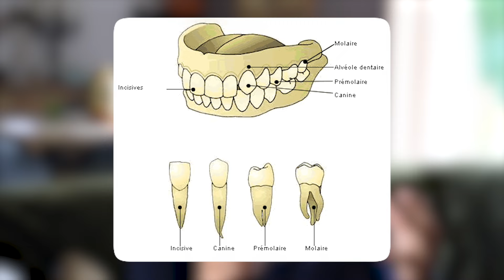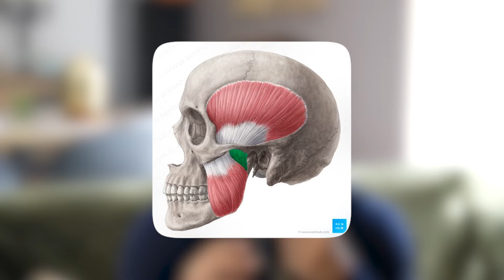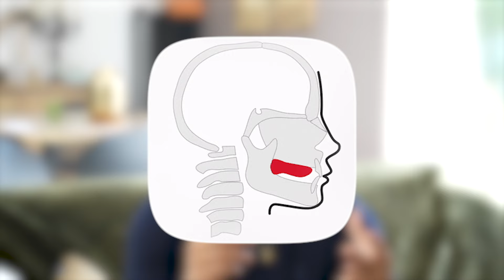MUSCLER SA MÂCHOIRE 7 ERREURS à éviter ! ❌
⇩⇩ Clique sur “Afficher Plus…” pour plus d'infos ⇩⇩⇩

N’hésite pas à m'envoyer ta transformation sur mon Instagram : @loan.chad

▬▬▬▬▬▬▬▬▬ FORMATION GRATUITE : COMMENT GLOW UP EN 3 ÉTAPES  ▬▬▬▬▬▬▬▬▬